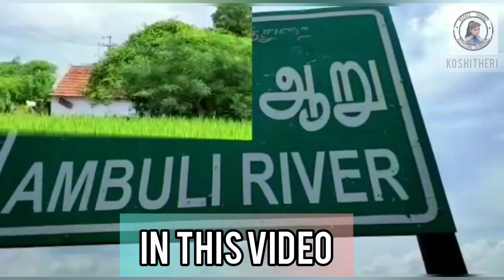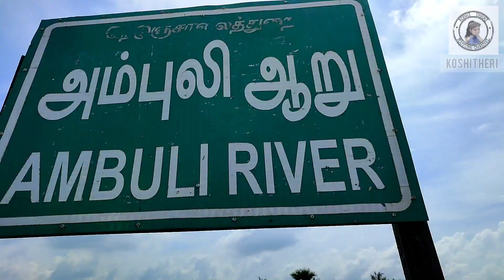village tour#my sister engagement#pudukkottai#Pallathi vidudhy#vlog#koshi theri#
Hi Friends

This video is about pudukkottai village tour vlog 🥳

watch and enjoy the beautiful village

👉Muthaiah  & Family
👉Devaraj